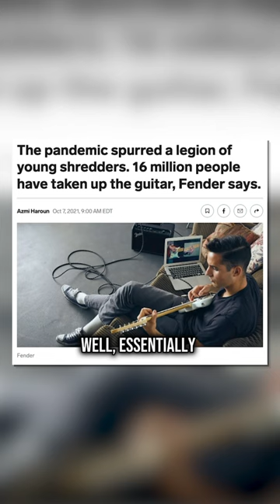OLA ENGLUND HAS GONE TOO FAR…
Guitar of the Day! Solar is literally running the craziest guitar deal I've ever seen. Buy one Solar, get another Solar guitar free? That's WILD.

➤ Thanks to all my AMAZING Patrons for supporting the riffs, reviews, and restomods!
- Mike Sanders
- Mark Massey
- The Guitarman
- Rob Curley
- Michael Alan Dorman
- Tronc
- Rob Burlingame
- WharglBlargl
- kyle lowe
- Shane Degroat
- Pablo Torres
- Jared Adams
- Andrew Zuranik
- Nathan Wiles
- Millioncatman
- Jeffrey Wright
- Scott Kretchman
- John Donaldson
- Jean-Marc Gerbelot
- SkollTheBleu
- David Zimmermann
- Valeryi Savich
- Bill Chambers
- Javi
- Michael Tseng
- Flognoth
- Chris Lloyd
- Kaylee Xhignesse
- Jaden Bass
- MichaelD8393 .
- Bobby Geize
- Dave L
- Moxie
- Louis Bodin
- Damon Drehobl
- Julien Gomes
- RamadanSteve19
- Eric Daugherty
- Steve Irons
- Aaron Luckett
- Greg Hurley
- Andy Bungert
- Chunko
- Matthew King
- Skyler Cless
- Trans Rights
- Benjamin Noboa
- vincent louden
- Christian Petropolis
- Eduardo Benvenuti
- Christoph Schafer
- Athlon
- Michlin Yevgeny
- DPB
- Mathew Sullivan-jeremiah
- Reid Otto
- Retro Przyczepa
- Pow Speed Art
- Alexander Martin Mendoza
- Alan Aldredge
- nekowa
- Oliver Springmann
- Kritsada Saithongkam
- Boosted Cajun
- Benjamin Russell
- Vindicta Studios
- Xero003
- John Roddy
- Markus Meier
- Scott Bacon
- Damian De Los Reyes
- Dan Wischnewski
- Greg
- Brandon Pfister
- Craig Deubler
- RockBottom
- Chris Biersbach
- Andrew Savage
- Dick Butt
- Ryan Humphrey
- Josh Calzada
- Kip Murray
- Tom McRann
- Reuben Sealey
- Gerald Yao
- ReggieDunlop
- Phil Crawford
- Dante Inouye
- Abowlofkimchi